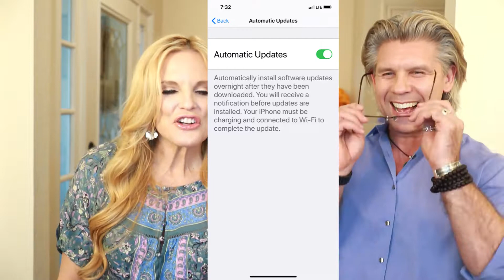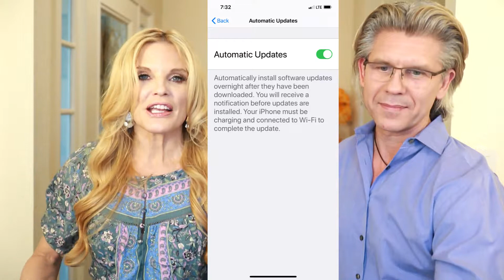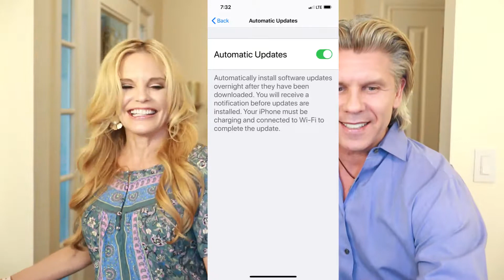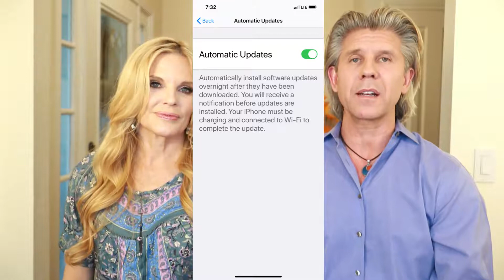Turn On Your Automatic Update Switch!